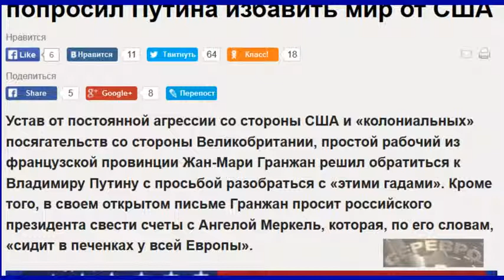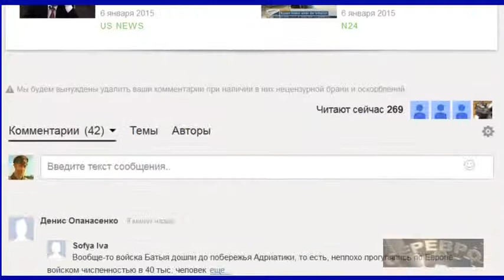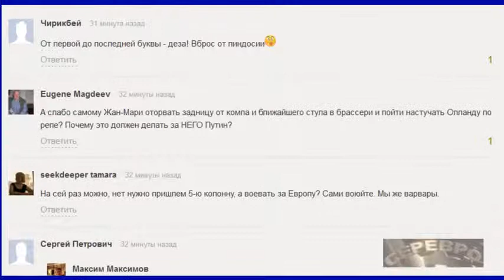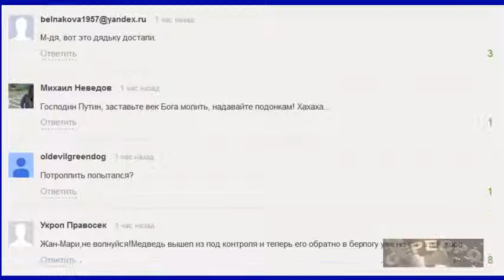Открытое письмо Путину от французского рабочего которого достали Евросоюз и США